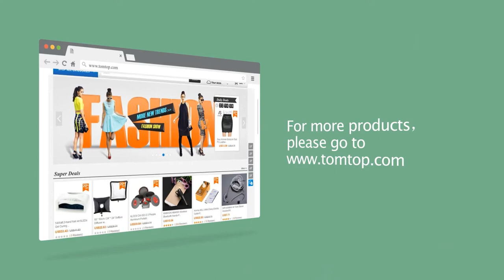TOMSHOO Backpack+Adjustable Anti Shock Walking Sticks+Vacuum Cup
Backpack Features:
MATERIAL AND FRAME: Made of nylon fabric, water and wear resistant, thick and durable. There are two metal rods that run down the back panel, so the whole frame feels very sturdy.
CAPACITY: There are one main big compartment with divider, one hydration access for the tube(water bladder is not included), one top storage pouch, one bottom pocket for rain cover storage, one hip-belt pocket and two mesh bottle pouches, which makes a big capacity(75L) with versatile function for your adventure.
BEARING SYSTEM: Torso-length adjustment to fit your height. Deep and dense padded shoulder straps and hip-belt promote air circulation along your back and shoulders. Maximum bear loading is 40kg.
ATTACHMENT POINT: Trekking pole attachment for hiking poles. Both sides of the shoulder straps has a D-shape hook, to which small items can be linked. Sternum strap with elastic band for adjustment and emergency whistle buckle. Both sides of strap can be adjusted up and down for your comfort.
COMPONENTS: Zippers work flawlessly and buckles all snap together firmly, which makes the backpack a perfect companion for tour pals and typical travelers.
NOTE: Backpack ONLY, other items displayed in pictures are for illustration purpose ONLY, they are NOT included in the listing.

Walking Sticks Features:
Manufactured with 50% carbon and 50% fiberglass with oxygen resin(pole body) and PP (handle).
Comfortable ergonomic and anti-slip and sweat-absorbent grip.
Extendable length from 80cm(31") to 130cm(52").
Easy and fast lock system to adjust a perfect length.
Specific measuring marks give you clear sight of the length.
Anti shock tungsten rod tip with elastic wear-resistant foot set.
Come with a mud disc for walking on rather soft surfaces(mud, snow, etc.).
Wrist straps for adding comfort and support while walking.
Great for adventurous walkers, hikers, trekkers!

Vacuum Cup Features:
600ml large capacity design.
Unique lid design with a fastener, very easy to use and convenient to carry.
Unique polypropylene lid and rim of cup can insulate from the heat.
Double wall vacuum insulated stainless steel bottle keep beverages hot about 70° for 6 hours, 55° for 12 hours.
Silicon gasket ring prevents water from running off the bottle.
Suitable for climbing, hiking, camping, picnic and other outdoor activities.